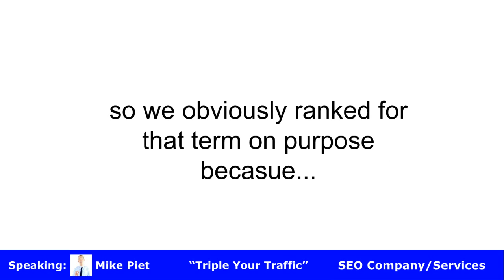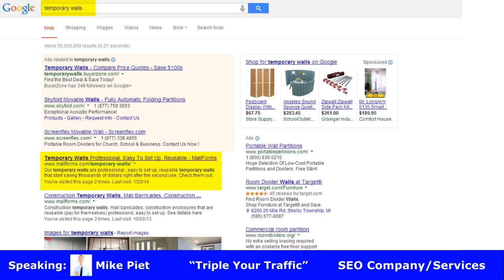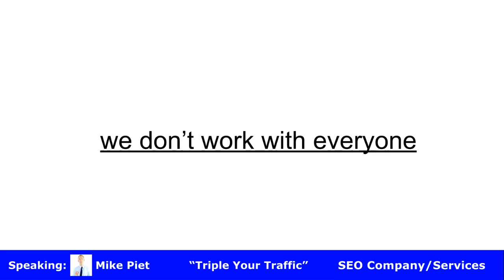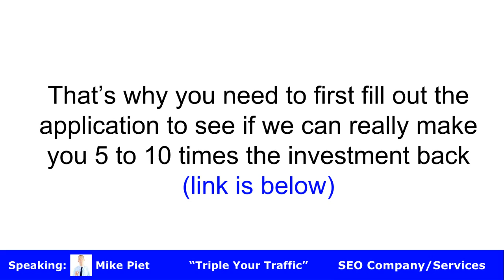Los Angeles SEO and San Diego SEO (search engine optimization) Company for ROI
Los Angeles and San Diego SEO (search engine optimization) companies all say they can bring you more traffic - here's proof we can and more - watch the video to see!

Plus you'll get your FREE custom SEO Traffic-Getting Action Plan for free - no matter if we work together or not.

Mike Piet & TYT Team

"Triple Your Traffic" is rated one of the top SEO companies in Los Angeles and San Diego.

SEO stands for "search engine optimization" and used to increase the rankings for target keywords in the search engines like Google, Yahoo, and Bing

I've been a Los Angeles and San Diego SEO consultant for 6+ years along with running a very successful SEO company in Los Angeles and San Diego.